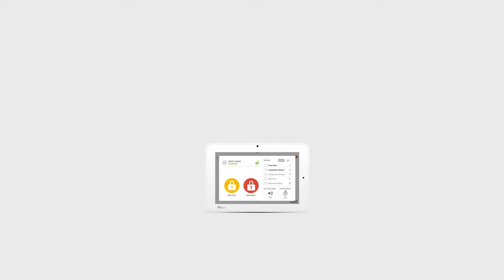Smart Home Ireland | Meet the Smart Home Family | GoKonnect Smart Home gives more control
The best home alarm in Ireland with full smart home control. Meet the GoKonnect smart home family